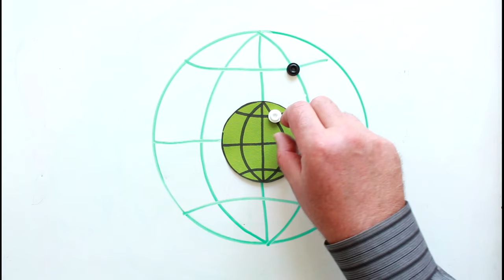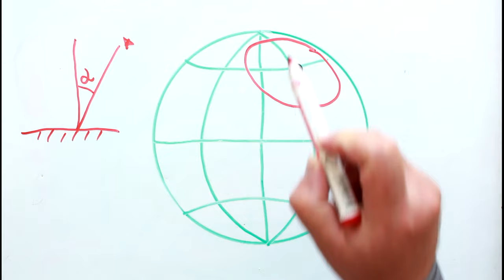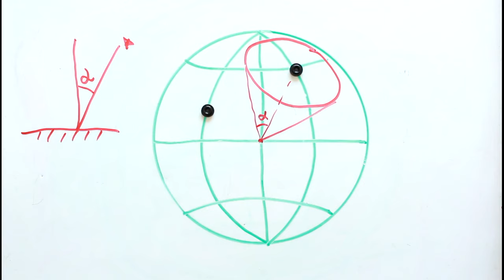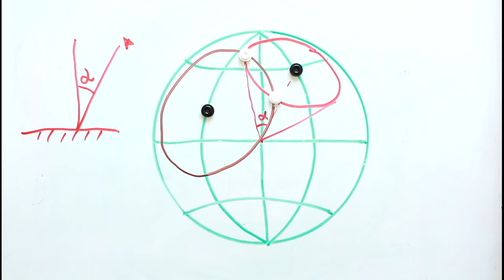Метод кругов равных высот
Один из методов, с помощью которых в практической астрометрии определяются координаты пункта на поверхности Земли.